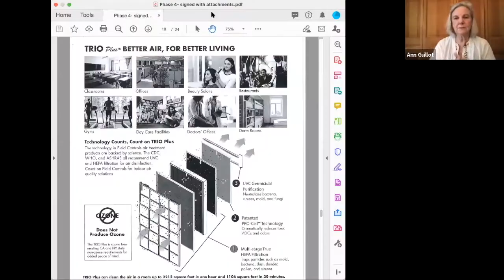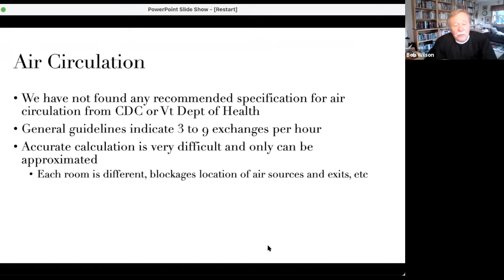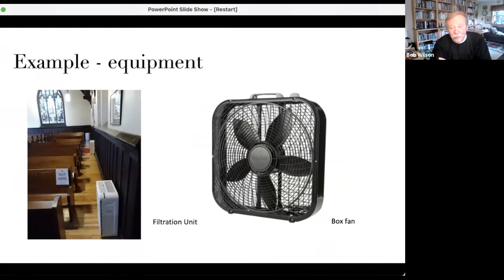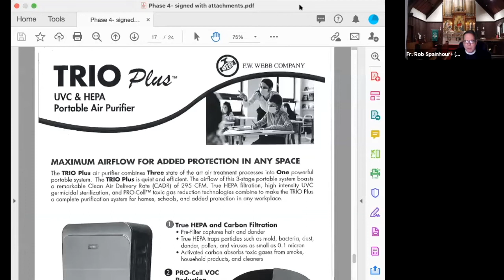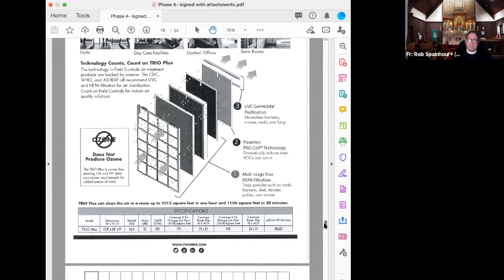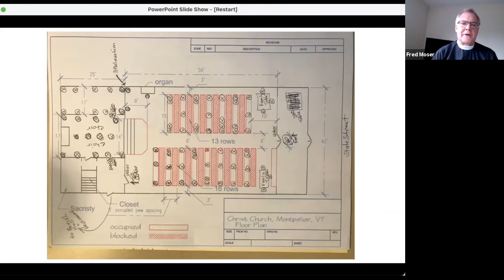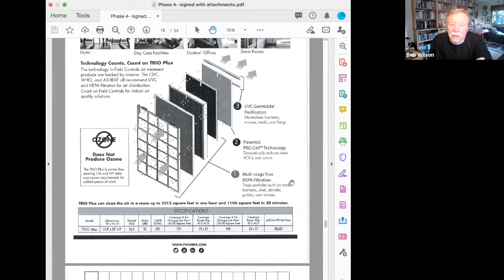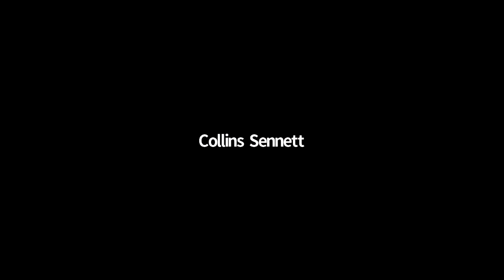Restart Team Phase 4 Reopening Plan Information Session